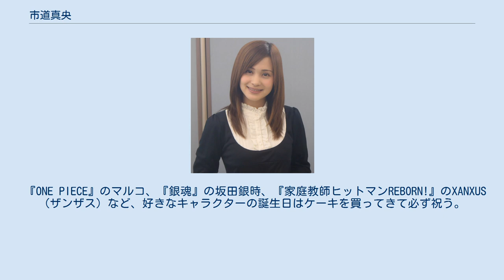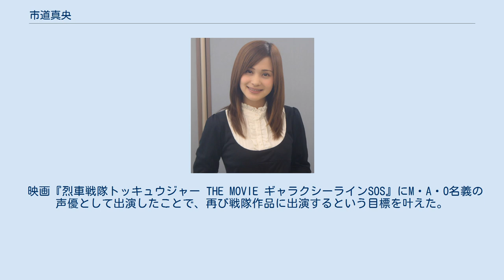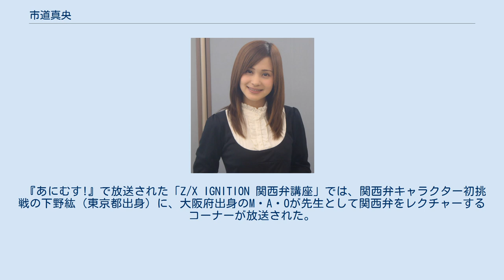市道真央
市道 真央（いちみち まお、1992年2月1日 - ）は、日本の女優、声優。
大阪府出身。
イエローキャブNEXT所属。
声優業の際の別名義はM・A・O（まお）。
 2010年に女優としてデビュー。
同年8月には『週刊少年ジャンプ』の読者投稿コーナー「ジャン魂G!」の4代目アシスタントに就任し、最終回の2014年6月まで担当。
 2011年2月より、『スーパー戦隊シリーズ』第35作『海賊戦隊ゴーカイジャー』にて、ルカ・ミルフィ / ゴーカイイエロー役で出演。
 2012年4月、『クッキンアイドル アイ!マイ!まいん!』のキラキラ役で声優デビュー。
以後、声優としての出演の際には、M・A・O（まお）の別名義を用いるが、女優としての出演の際には現在も市道真央を使用している。
 また、同時期に『めざましテレビ』のコーナー「イマドキ」に「イマドキガール」として出演、2012年6月まで木曜レギュラーとしてリポーターを務めた。
 2015年4月にスマホでUSEN にてラジオ『M・A・Oの顔文字じゃないよ、名前だよ!』が配信開始。
 2015年8月、ショートムービー『みいことベル』が公開。
市道真央とM・A・Oの1人2役で主演を務めた。
 2017年2月、『宇宙戦隊キュウレンジャー』にM・A・O名義でラプター283 / ワシピンクの声優として出演。
スーパー戦隊シリーズにおいて、女性が初期メンバーを2度演じるのは、シリーズ初である。
 学生時代は陸上部、ソフトボール部、写真部に所属していた。
 趣味は漫画・アニメ・絵画・写真・裁縫。
特技はソフトボール・ダンス・ピアノ。
好きな食べ物は果物全般・カレーライス・ハンバーグ・オムライス・ドリア・グラタン。
 尊敬する人物は母親。
2歳下の弟がいる。
 『ONE PIECE』のマルコ、『銀魂』の坂田銀時、『家庭教師ヒットマンREBORN!』のXANXUS（ザンザス）など、好きなキャラクターの誕生日はケーキを買ってきて必ず祝う。
 元々は女優志望だった市道だったが、『ゴーカイジャー』にて変身後の姿へのアテレコを経験したことをきっかけに声優業に興味を持ち、後には声優としての活動の方が多くなった。
なお、声優活動の際の名義がなぜ『M・A・O』となったかに関して、本人も詳しい理由はわかっておらず、最初の作品で台本を受け取ったらそう書いてあったとのこと。
本人は、顔文字みたいに見えると気に入っている。
『金朋声優ラボ』29にゲスト出演した際、特技として後ろ回し蹴りを披露した。
 『海賊戦隊ゴーカイジャー』で演じたルカ・ミルフィについては、オーディションの時点から自身の理想の女性像に近いと感じており、自身の憧れを役作りに反映させていた。
東映プロデューサーの宇都宮孝明はオーディションの時点から役をよく理解していたと評している。
また、役作りとして声のトーンが大事だと思い、冷静な時とルカが好きなお宝関係の話題の時でテンションの高さにギャップを出すため、日常シーンは地声より低めの声で演じていた。
一方で役とのギャップも大きく、第35話・第36話で共演した古原靖久は役のイメージが強かったため、市道から丁寧に挨拶をされて戸惑っていた。
 映画『烈車戦隊トッキュウジャー THE MOVIE ギャラクシーラインSOS』にM・A・O名義の声優として出演したことで、再び戦隊作品に出演するという目標を叶えた。
 また、先述通り2017年には『宇宙戦隊キュウレンジャー』に同じく声優として出演し、M・A・O名義でラプター283 / ワシピンク役を演じた。
『ゴーカイジャー』のルカと異なりラプターは可愛らしさを強調した役だったため、名乗りや戦闘時のアドリブなどの匙加減が特に難しかったと語っている。
Vシネクスト『宇宙戦隊キュウレンジャーVSスペース・スクワッド』ではルカ役としても出演し、両者の掛け合いを一人二役で演じている。
 この他、声優として2020年放送の『仮面ライダーゼロワン』でアイちゃん役、2021年放送の『ウルトラマントリガー NEW GENERATION TIGA』でメトロン星人マルゥル役として出演し、スーパー戦隊シリーズ、仮面ライダーシリーズ、ウルトラシリーズの3つの特撮ドラマシリーズ出演を達成している。
 テレビアニメ『宇宙パトロールルル子』にルル子役で出演。
「宇宙パトロールルル子 最終話先行全13話一挙上映会」に出演した際には、戦隊シリーズの最終話...